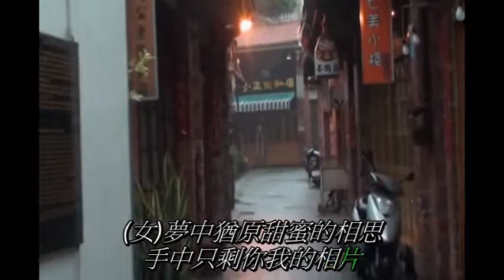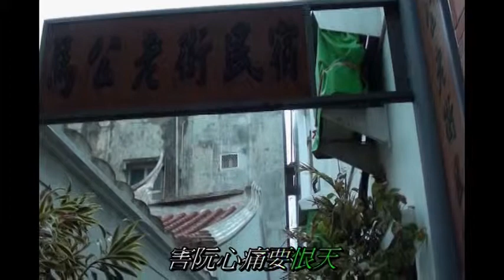鮑伸&元在)真愛只有你 mpg9